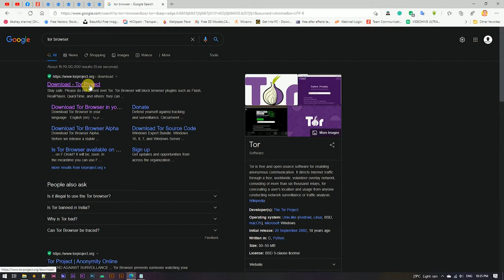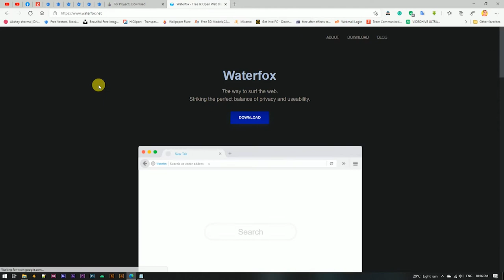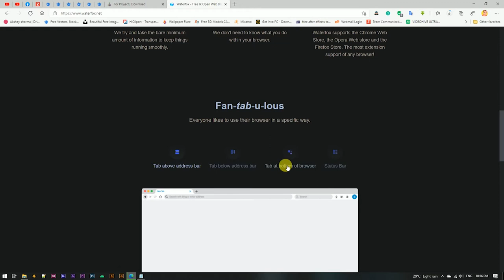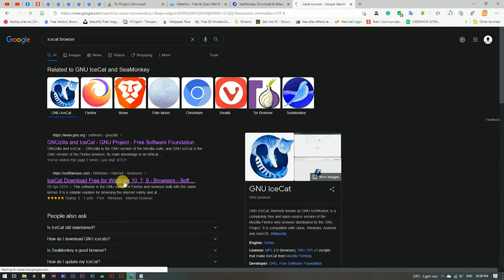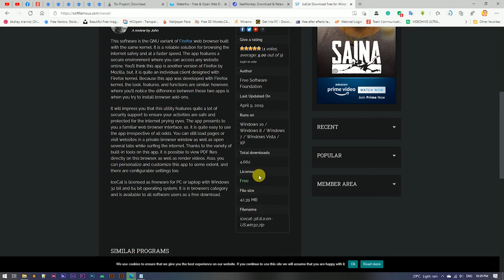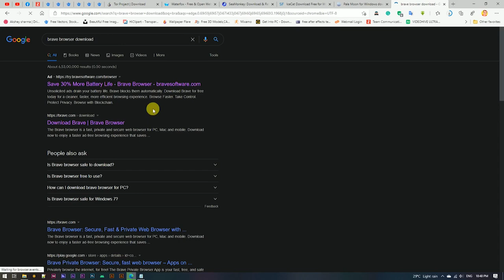Top 6 Best Secure Browsers For Android and PC 2021